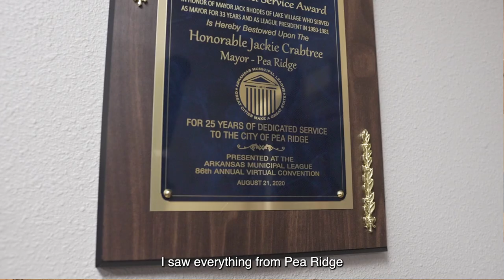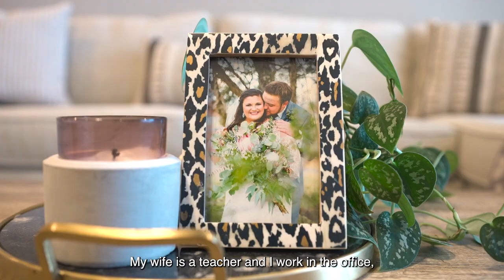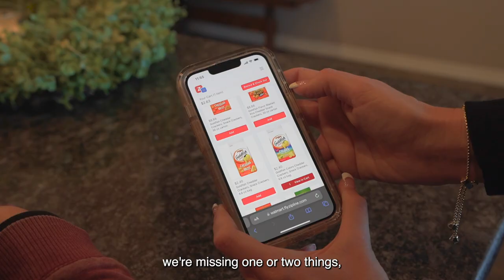Zipline Brings Instant Delivery to Pea Ridge Arkansas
Zipline customers share their experience with autonomous drone delivery.